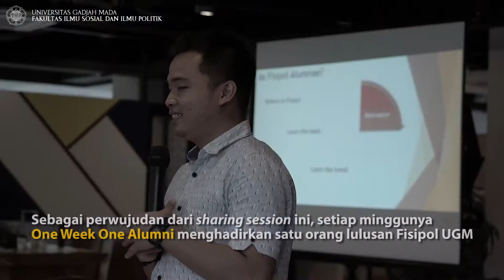One Week One Alumni - Februari 2018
Februari lalu, Fisipol UGM mendatangkan 2 alumni sukses yaitu Assed Lussak, alumni Departemen Hubungan Internasional yang bekerja sebagai Account Director at Ogilvy & Mather dan Tegar Mahardika, alumni Departemen Ilmu Sosiologi yang menjadi seorang Entrepreneur & Director at CV. Global Indonesia.

One Week One Alumni adalah agenda rutin Fisipol UGM yang mendatangkan Alumni terpilih dari berbagai departemen dan profesi. Kegiatan ini menjadi sarana bagi mahasiswa untuk mendiskusikan rencana karir dan minat kerja langsung bersama alumni. Dikemas secara interaktif, mahasiswa bisa saling berbagi dan berdiskusi tentang rencana karir ataupun minat kerjanya bersama alumni yang datang.